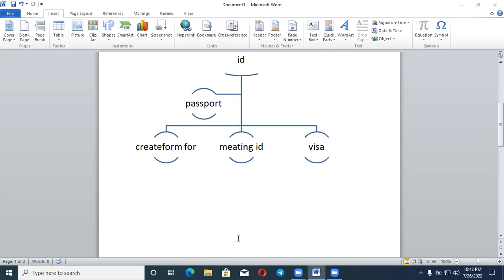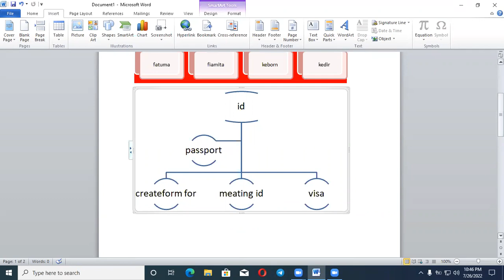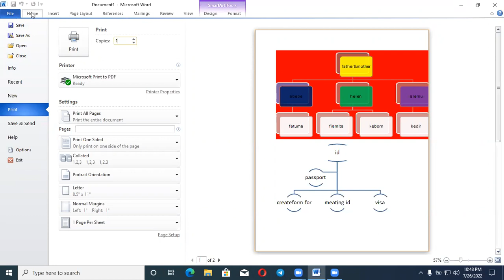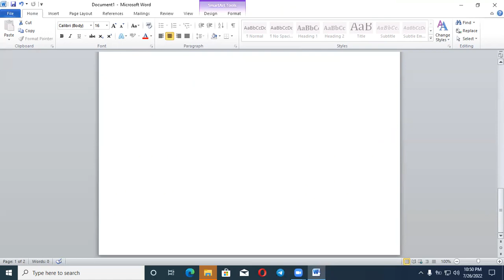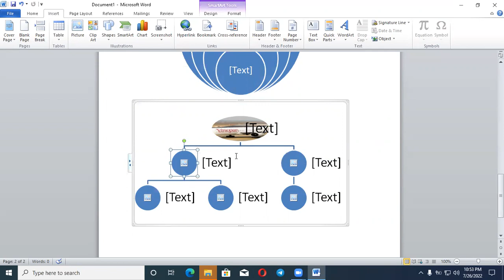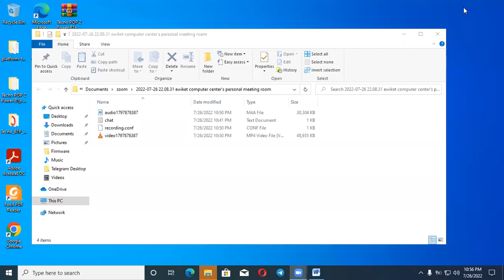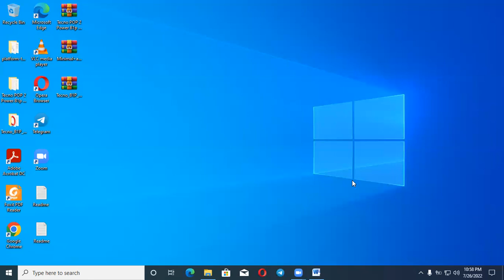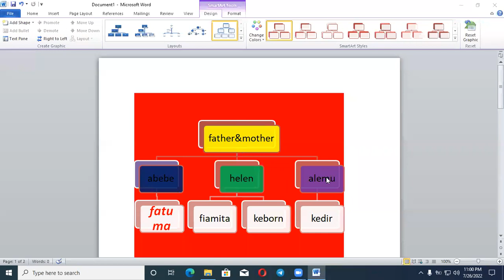# how to use smart art hierarchyPart two